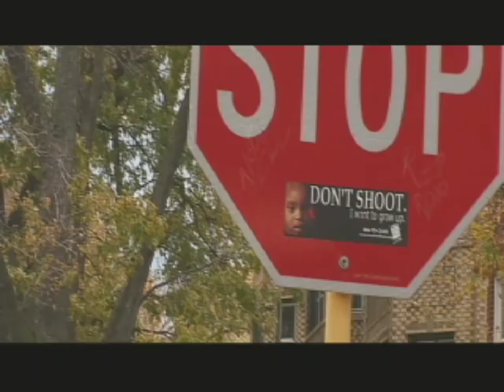Mapping Fenger High School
Fenger High School, a school that has been plagued with school violence and conflict between parents, students, teachers, and Chicago Public Schools administrators, is put on a Google Map called Mapping Ren 2010.

Mapping Ren 2010 gives those in Chicago and outside Chicago a chance to get a wide ranging glance at the many problems and successes that schools under Renaissance 2010 are facing.